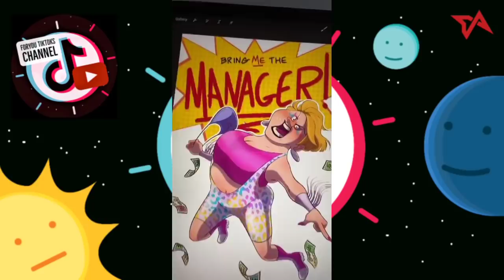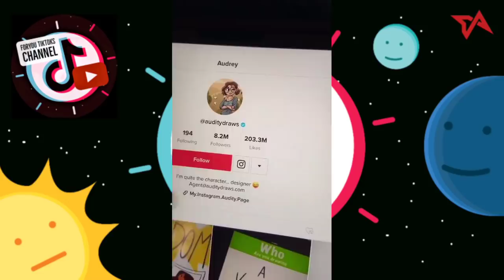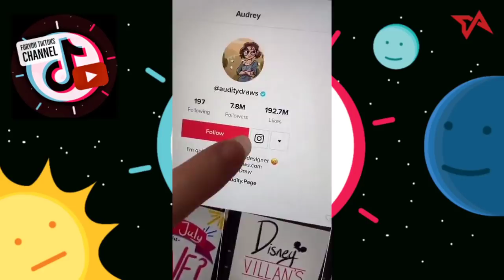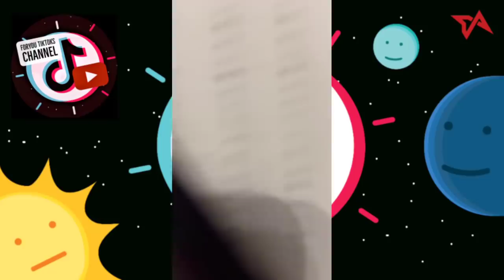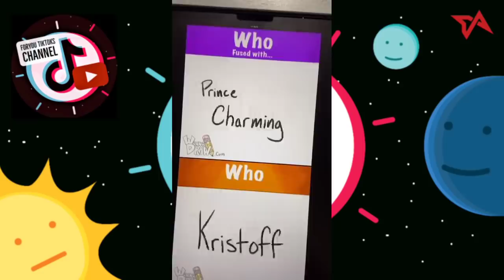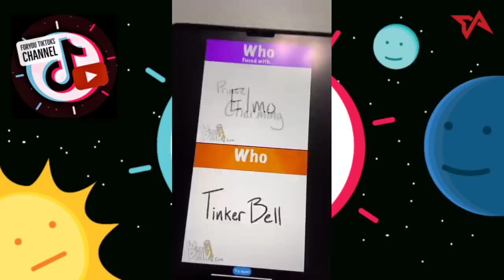Audity Draws | TikTok Art Compilation